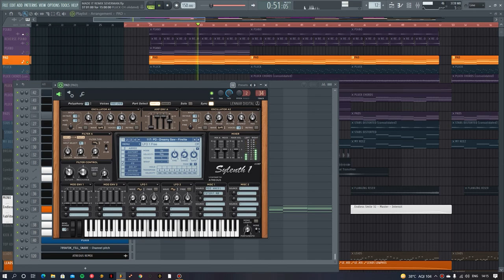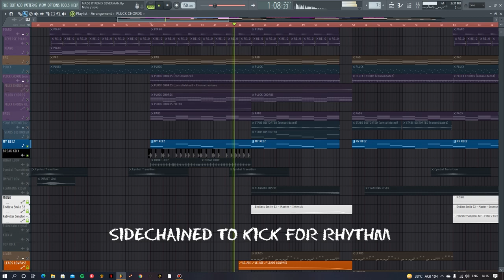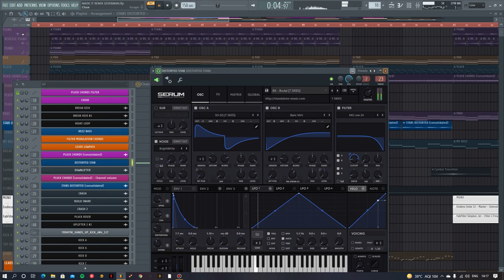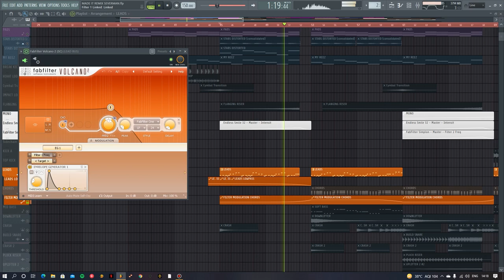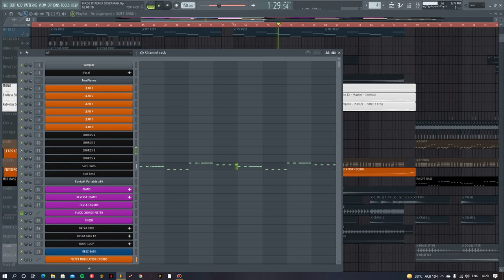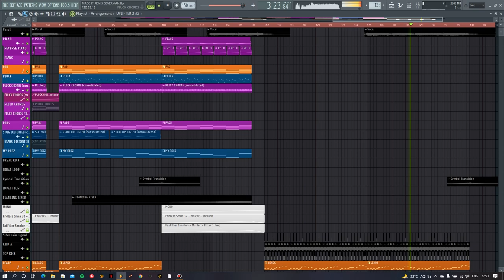HOW TO MAKE REAL HARDSTYLE BANGER WITH VOCALS | HEADHUNTERZ,DA TWEEKAZ,WILDSTYLEZ + FLP | FL STUDIO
Hello Folks,
I'm back with another hot content. this time taking the BPM to 150.
I made a hardstyle template for you guy's and I hope you will love it.
in this project, you will learn to mix and master the track with advanced concepts and a lot of other tricks which big producers like Headhunterz, Da Tweekaz, and Wildstylez use to make their tracks.
LISTEN MY LATEST RELEASE ON @Revealed Music :
🔔 Follow ATREOUS:
00:00 - INTRO
00:16 - BREAK MAKING
02:16 - PREVIEW TILL BREAKBEAT
02:48 - STARTING TO MAKE THE BUILDUP
03:07 - LEAD LAYERING
03:44 - CHORDS LAYERING
04:35 - FX'S
04:50 - BUILDUP SNARES + FX'S
05:07 - LETS START MAKING THE DROP
05:20 - SIDECHAINING THE LEADS & CHORDS
06:10 - FINAL RESULT